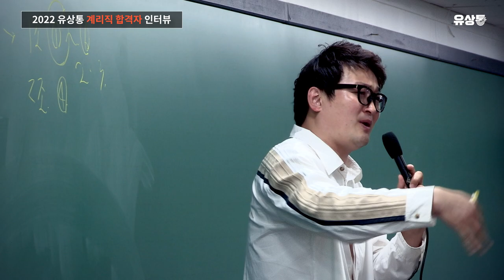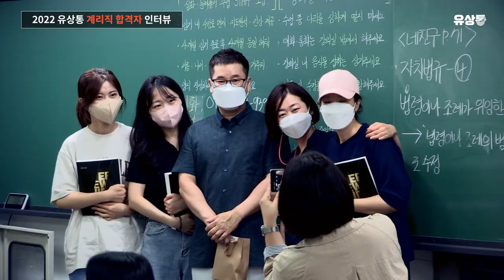[유상통] 4개월 반만에 필기 고득점 단기합격! 유상통 하나면 되겠다! 2022 계리직 합격자 인터뷰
💡 2022 전남우정청 최종 합격자 박보라님과 함께한 계리직 합격자 인터뷰

공고 발표 후 4개월 반만에 단기합격한 박보라님의 찐 합격스토리!

📌박보라님의 REAL TALKING
Q.계리직을 선택한 특별한 이유 00:32
Q.유상통을 선택한 이유 01:03
Q.과목별 학습법 01:55
- 한국사 02:25
- 우편상식,금융상식 03:23
- 컴퓨터일반 05:30
Q.나만의 회독방법 06:19
Q.면접대비
- 면접스터디 07:10
- 면접강의, 모의면접 08:30
- 오프라인 면접특강 09:13
To.유수쌤 10:20
To.도끼쌤 11:08 + 도끼쌤 깜짝 몰래 카메라 11:35
To.계리직 준비하시는 분들께 12:53